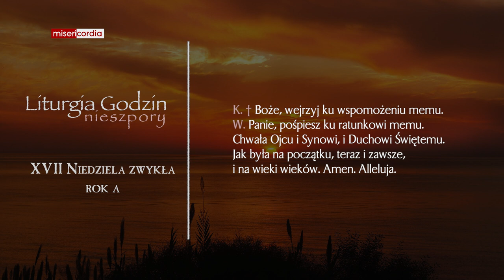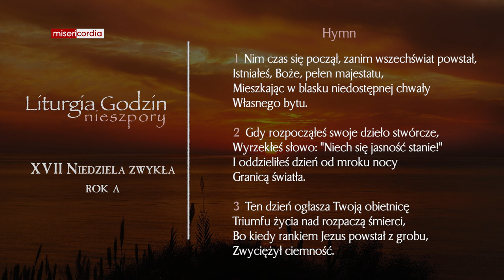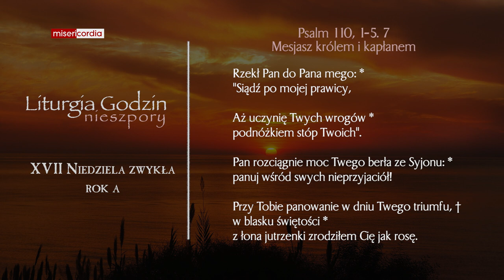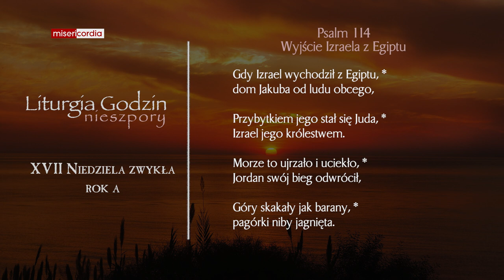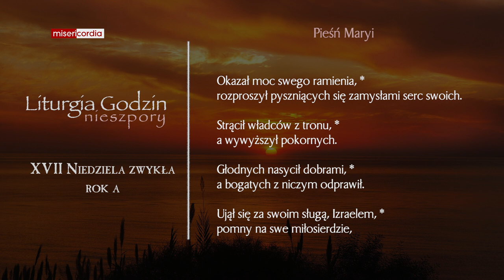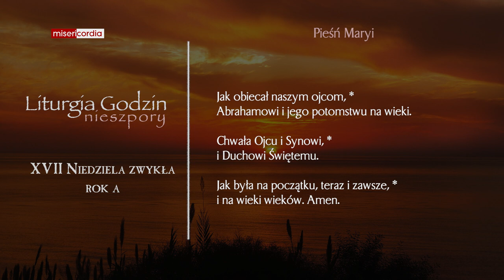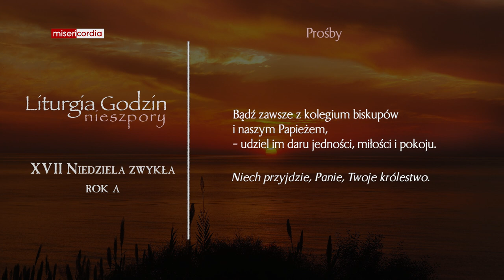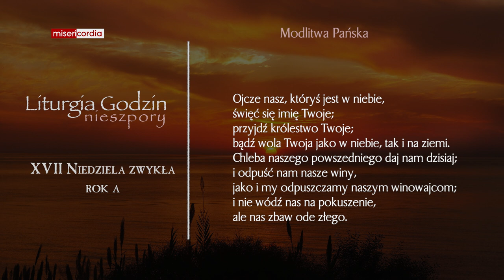Liturgia Godzin | II Nieszpory | XVII Niedziela zwykła (rok A)